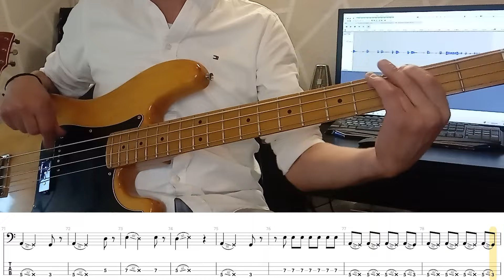Killing Floor - Slash feat. Brian Johnson & Steven Tyler (Play Along Tabs Bass Cover)